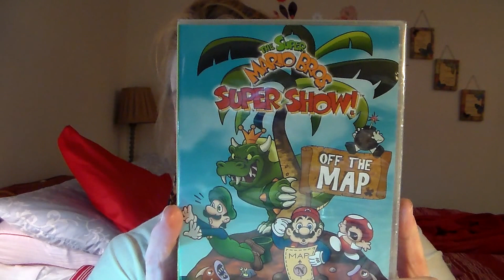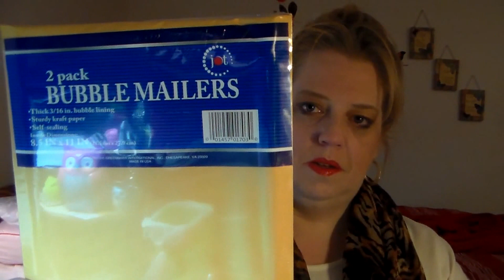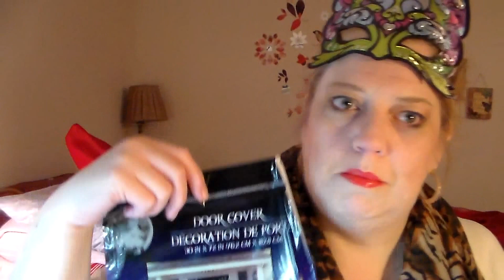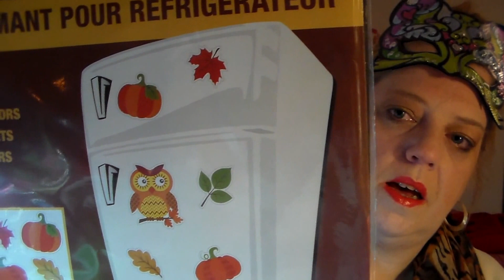Dollar Tree Haul - short edition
Love this dollar tree haul.  Small but some good loot to haul!  Hope you enjoy